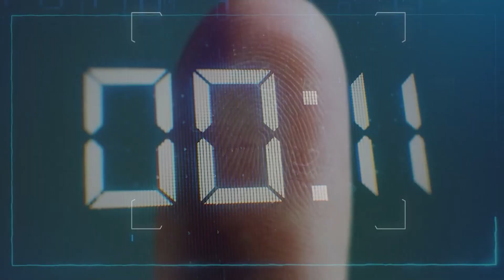ll dono di Sophie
Sophie, 8 anni appena, ha deciso di tagliare i propri capelli e di metterli a diposizione del progetto Smile della Fondazione Prometeus attraverso il quale le donne possono donare i propri capelli ad un’altra donna, che li potrà indossare nella parrucca realizzata appositamente per lei. Chi dona i capelli ha la possibilità di lasciare un proprio “smile”, con il quale creare simbolicamente il legame di solidarietà: un pensiero dedicato espressamente alla persona che riceverà quel dono e che va ben oltre un augurio. Due donne entrambe legate da un prima e da un dopo di cui quei capelli sono il filo conduttore. Un dono, una parte di sé, fra due persone che potranno anche decidere di incontrarsi.